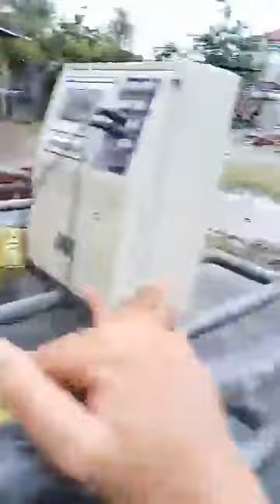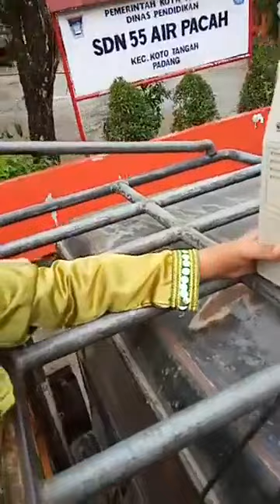Baralek Minang - Arak Bako - Lagu Minang Terbaru